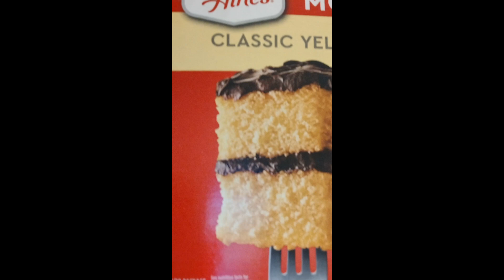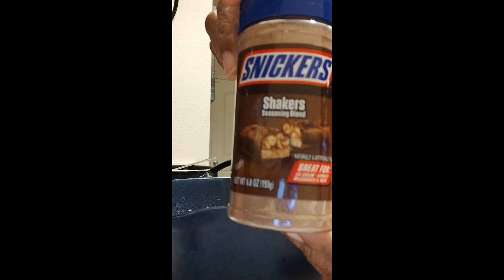VLOGTOBER 12 2023🍂 Frito Pie Quesadilla From Taco Bueno | Cooking Tostadas & Baking Cupcakes